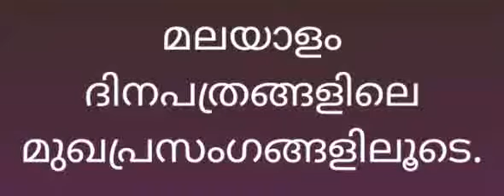മലയാളം ദിനപത്രങ്ങളിലെ മുഖപ്രസംഗങ്ങളിലൂടെ